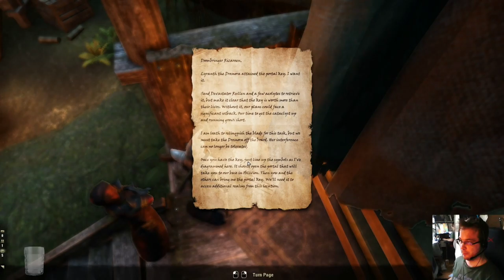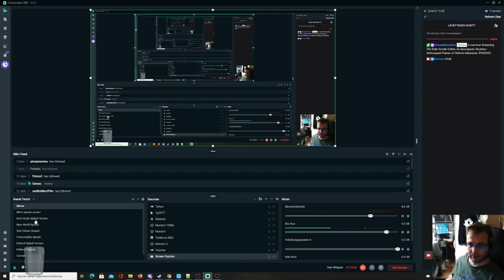Elder Scrolls Online - An Apocalyptic Situation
Testasimme johdantoseikkailu Deadlands-lisäosaan. Nämä Elder Scrolls Onlinen aloitusseikkailut vievät uusiin vesiin ja ovat ilmaisia. An Apocalyptic Situation jatkaa Blackwoodin tarinaa ja lähtee liikkeille dremora Lyranthin varoittaessa tulevasta maailmanlopusta sekä värvätessä pelaajan tutkimaan Cult of Waking Flame-salaseuran juonia. Seikkailu johtaa lopulta oblivionin tasku-ulottuvuuksiin.